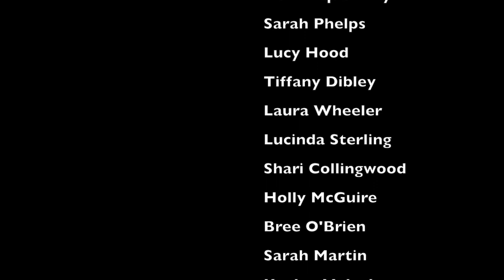BOHEMIAN LOGSITY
Who knew that Maths B could be so much fun?!?